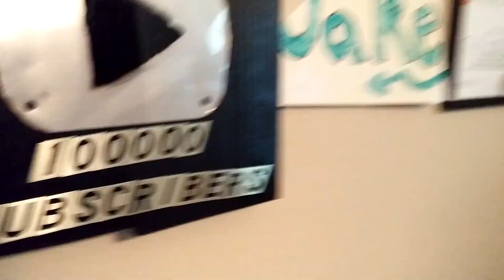Everything is dumb but the Baby